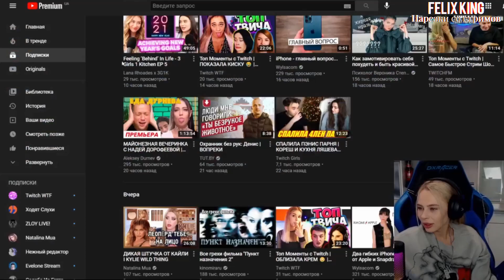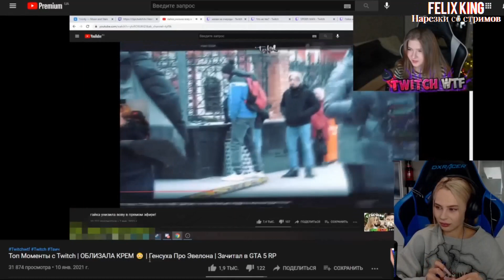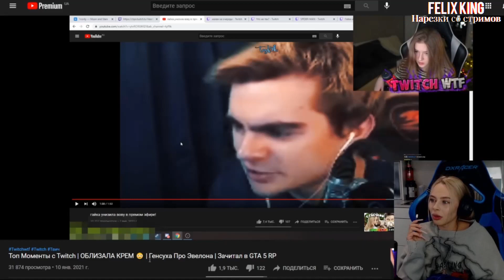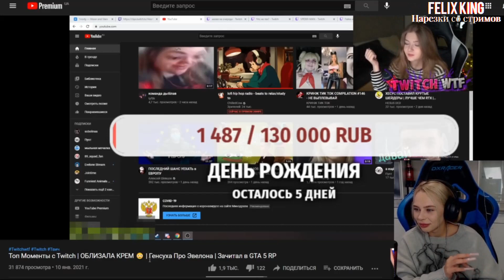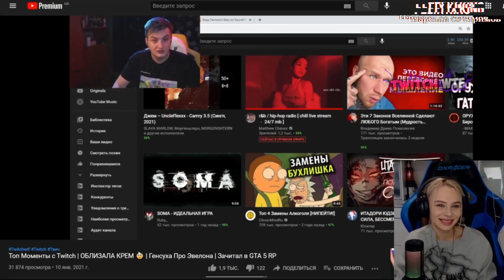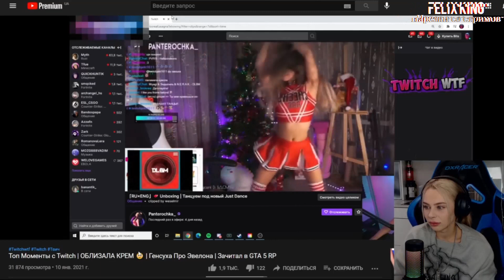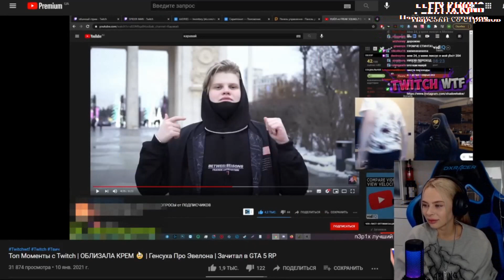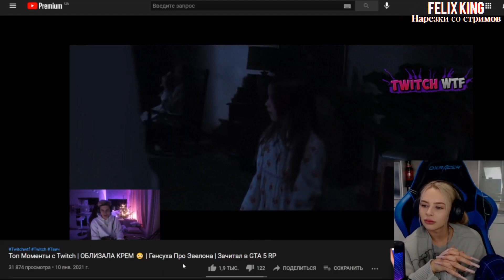Михалина смотрит Топ Моменты c Twitch | ОБЛИЗАЛА КРЕМ 😳 | Генсуха Про Эвелона | Зачитал в GTA 5 RP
Оригинал видео :
►ПО ПОВОДУ Рекламы , Предложений , Вопросов ,
Обращаться сюда :